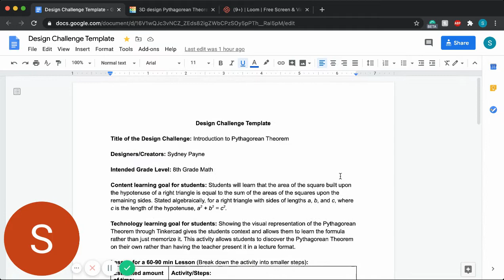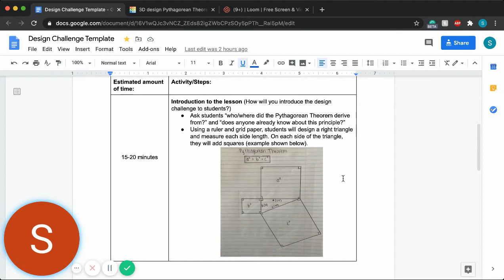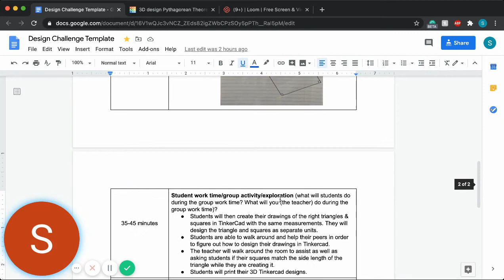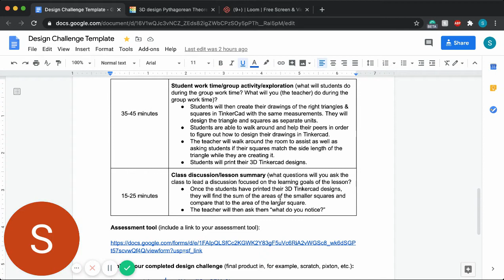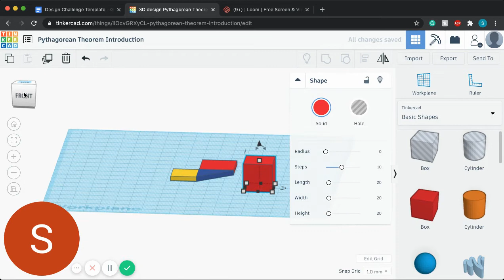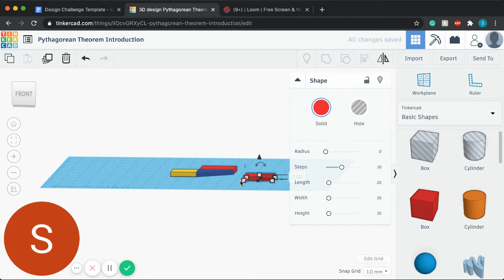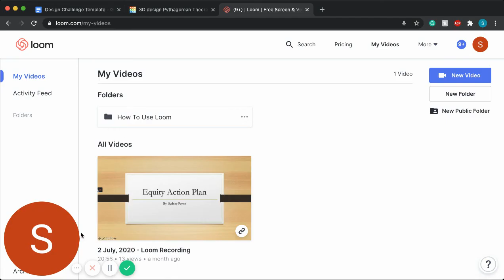Design Challenge- Pythagorean Theorem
EDUC 422 Design Challenge for Pythagorean Theorem